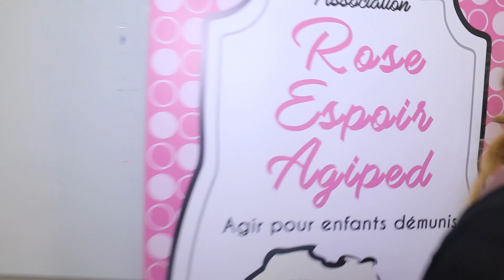CHARITY NIGHT EN FAVEUR DE ROSE WEBER ET CHARLE (AGIPED)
AVEC LE SOUTIEN DE BENJI (L'OEIL DE LA DIASPORA)